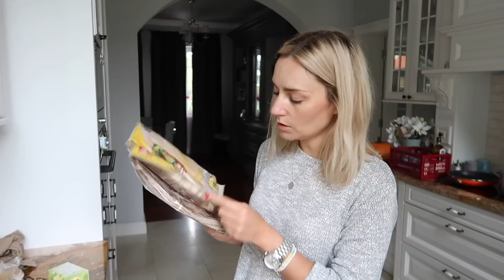FOOD HAUL | CARREFOUR | MISSPKPROJECT